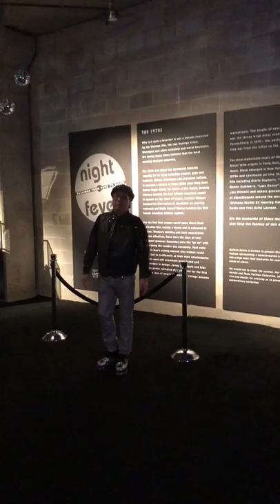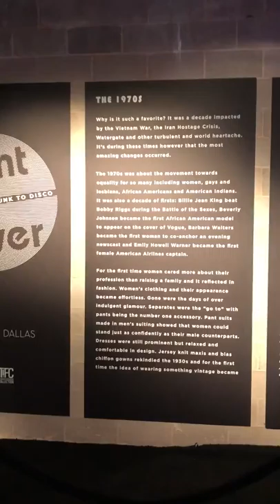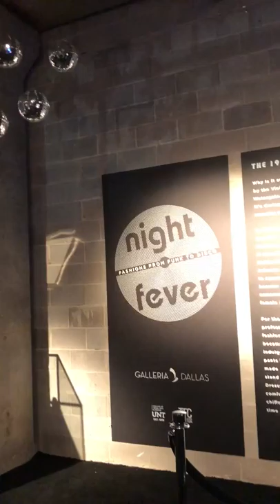Joaquin Fuentes 70's Fashion and Music, TV,Movies.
This video is copyrighted belongs to J&B Production. It can't  be twitted or posted somewhere else without permission. J&B production Will prosecute according to the law. Thanks to Galleria J&B Production.